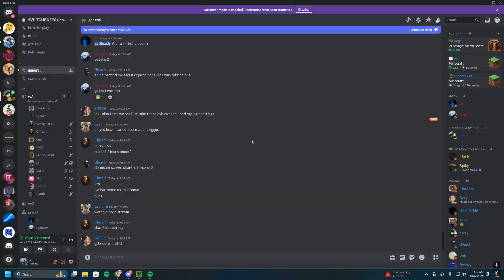hvhing again after 2 months | tourney clips